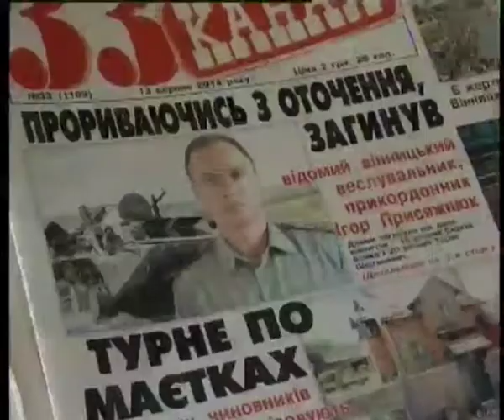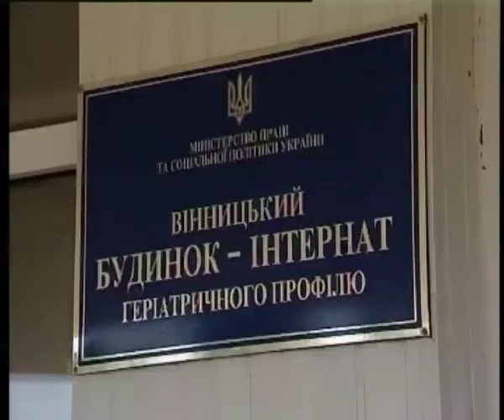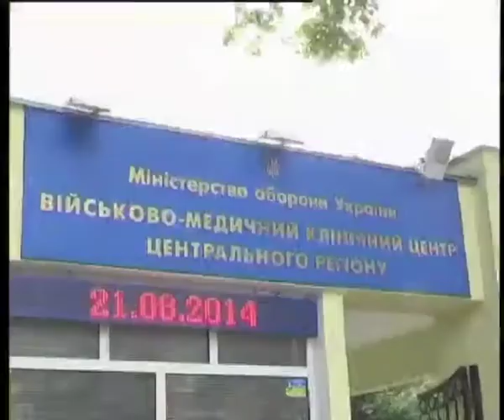Телеканал ВІТА новини 2014-08-21 Остання копійка - для бійців АТО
З бійцями, пораненими в зоні АТО, сьогодні останньою копійкою ділились підопічні Вінницького будинку пристарілих. Люди поважного віку зібрали гроші. Передали їх солдатам Військово-медичного центру особисто. Привезли з собою ще й солодощі. Говорять, у їхньому віці хочеться лише спокою та миру в країні. Коли ж цього немає відсиджуватись не збираються, будуть підтримувати армію чим зможуть.